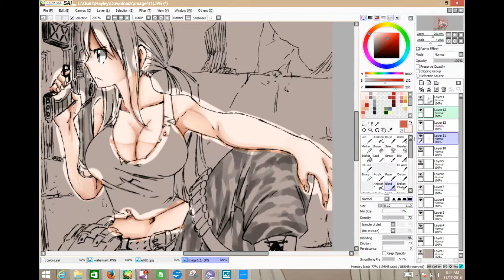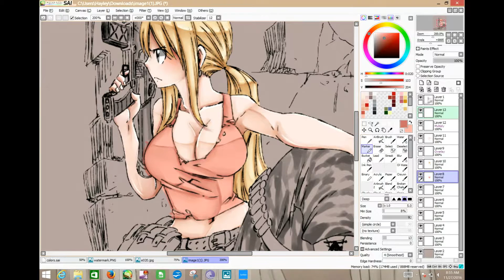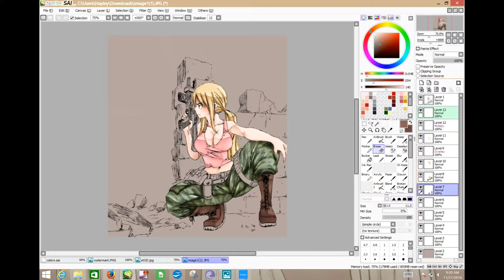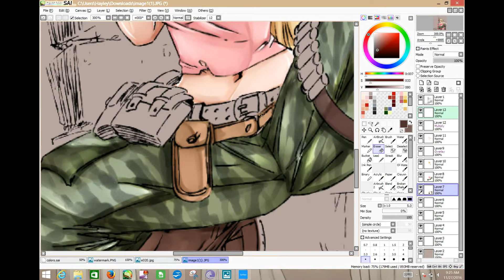Mashima's Sketch Coloring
I'm sorry it's been so long since i've uploaded a video,

Tutorial coming soon! (I think)